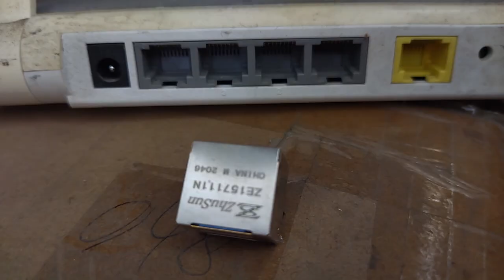61400413321 Compatible ZhuSun USB 2.0